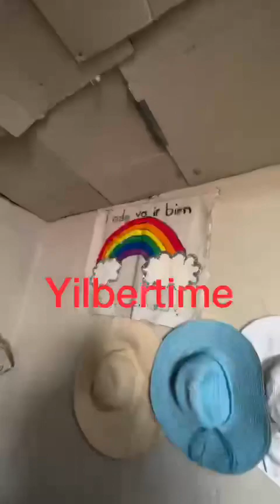COMO PUDO VIVIR ASÍ ?🌹💖